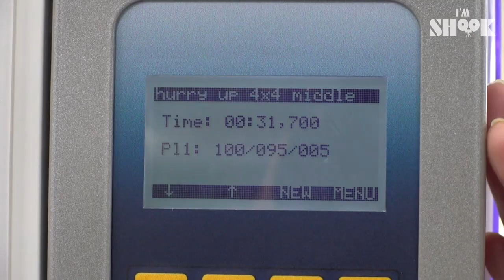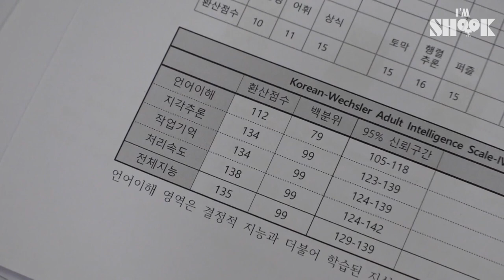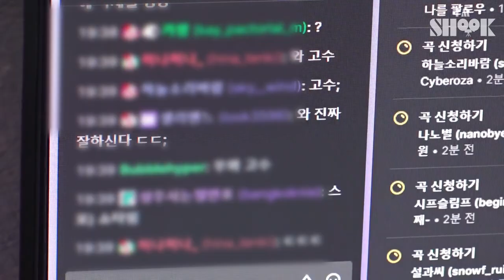The Smartest Kid Became the World's Smartest Gamer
Comment if you’ve ever played the rhythm game when you were young!
We found the master of it in KOREA!
His fancy finger movement will make you awe for sure ;)